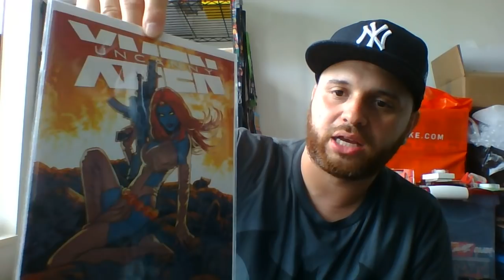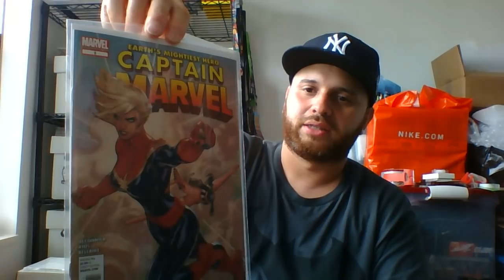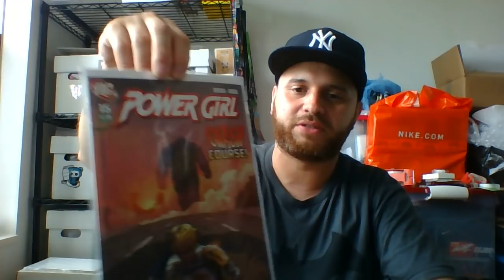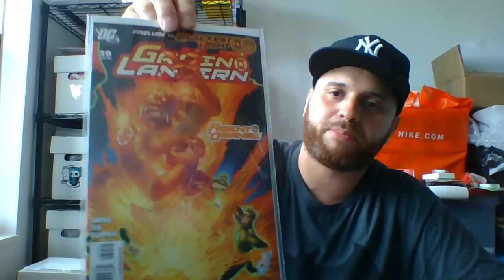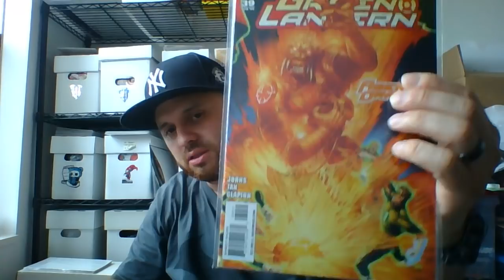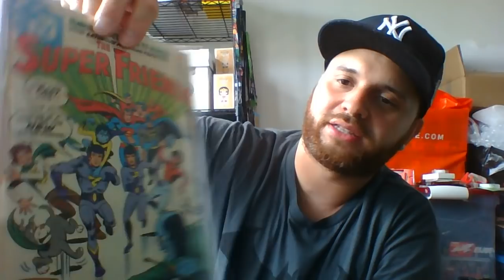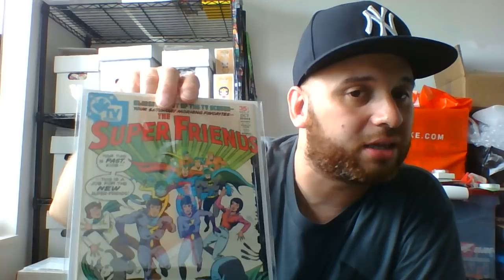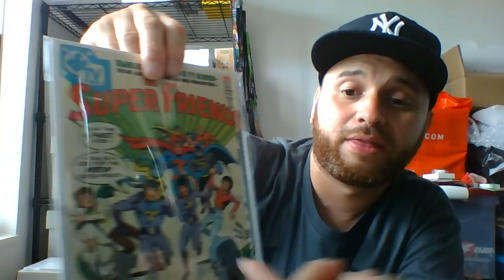Garden State Comic Fast Haul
sorry bro I also saw Jimmy C at the con